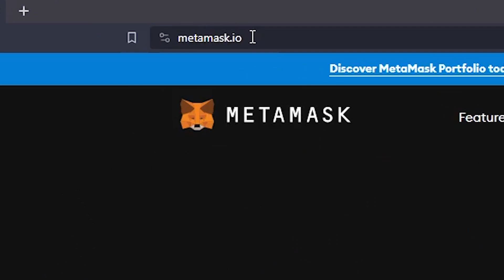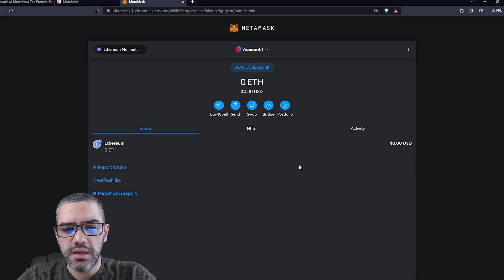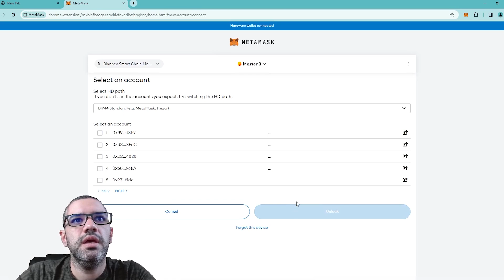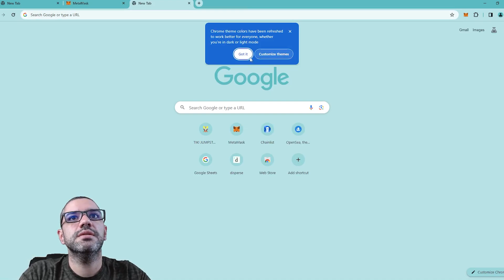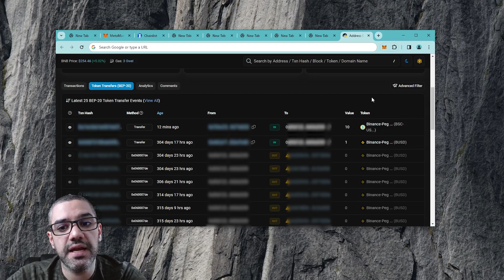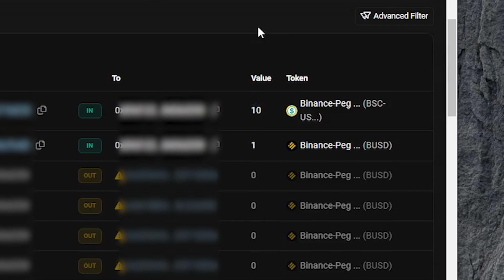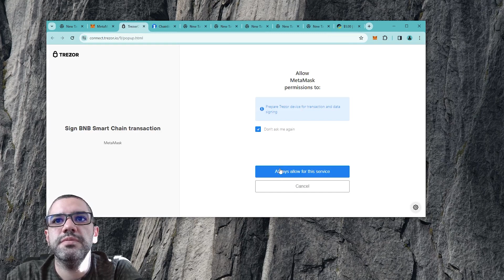TUTORIAL: Cómo Conectar Trezor y MetaMask y Enviar USDT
En este tutorial completo en español de Trezor y Metamask te enseñamos a cómo enviar USDT, la criptomoneda estable más famosa.

0:00 Intro
0:43 Inicio
1:05 Descargar Metamask
2:41 Conectar Trezor
4:08 Agregar cadenas
4:56 Recibir usdt a Metamask
6:33 Enviar usdt desde Metamask

🔗️  LINKS ⛓

📺 VIDEOS RELACIONADOS 📺

✋ ADVERTENCIA ⛔